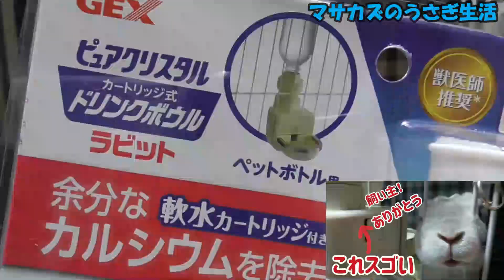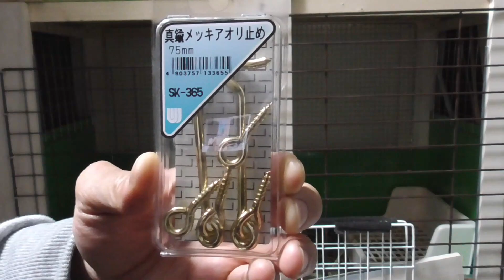DIYうさぎ小屋を198円でリフォームした結果…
うさぎのラビくんのケージをたった198円でリフォームしてみました！

その結果は…🤔

うさぎ以外の生き物チャンネル👇️

◼️ヒメウズラのチャンネル
＠マサカズのうずら生活